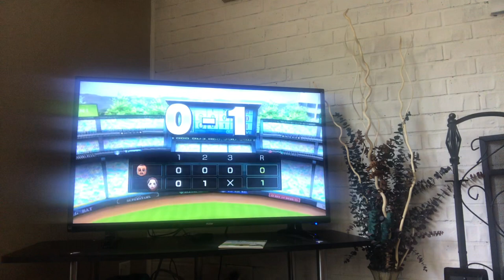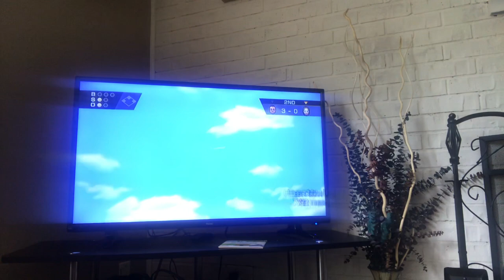Wii baseball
I suck at baseball